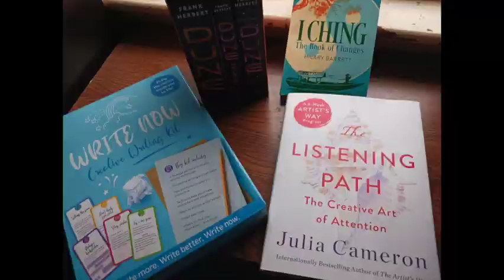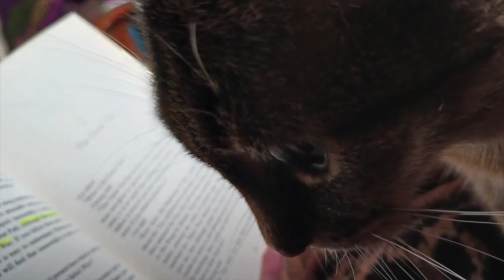New Intro 2023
Do you enjoy books, nature clips and silly cats?  I share a small sample of my content.

If you would like to join me on my journey, be sure to subscribe and turn on the notification bell so you know when I upload content of interest to you.